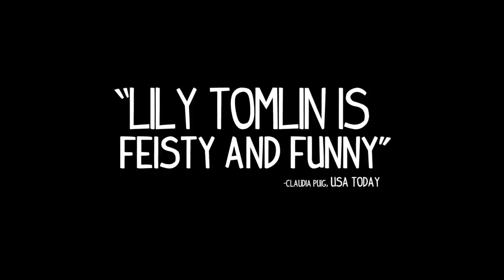GRANDMA Trailer - Rogers Special Presentation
Grandma

Wednesday, Sept. 23, 6:30PM – Park Lane, Theatre 4

Lily Tomlin is Elle Reid, an out of work poet and university professor whose, heyday coincided with the dawn of the women’s movement in the 1960’s. Elle has just gotten through breaking up with her girlfriend when Elle's granddaughter Sage unexpectedly shows up needing $600 bucks before sundown in order to get an abortion. Temporarily broke, Grandma Elle and Sage spend the day trying to get their hands on the cash as their unannounced visits to old friends and flames end up rattling skeletons and digging up secrets. In addition to Tomlin, this hilarious, female-led comedy features an all-star cast including Marcia Gay Harden, Judy Greer and Sam Elliot.

Director:
Paul Weitz

Writer:
Paul Weitz

Producers:
Terry Dougas, Paris Kasidokostas Latsis, Andrew Miano, Paul Weitz

Cast:
Julia Garner, Lily Tomlin, Laverne Cox, Judy Greer, Marcia Gay Harden, Sam Elliot

Country:
USA

Runtime:
79 minutes